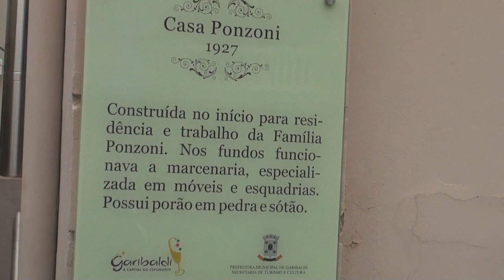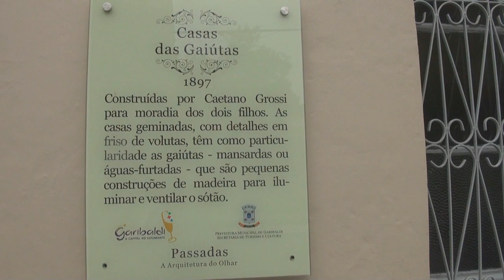#152 Ficamos num sítio em Garibaldi!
Neste episódio nós mostramos  o sítio Crescer, local onde ficamos em Garibaldi, além do centro histórico lindo da cidade!